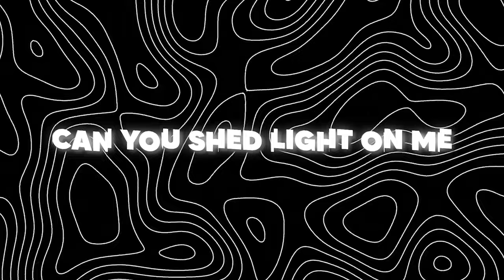Just Viz - Bad Memories (Lyric Video)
' Stream Bad Memories '